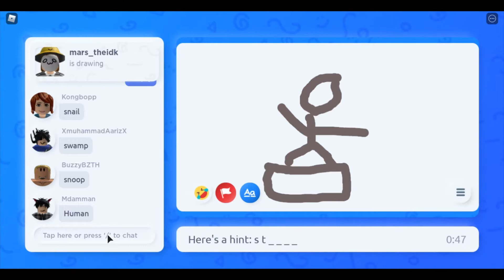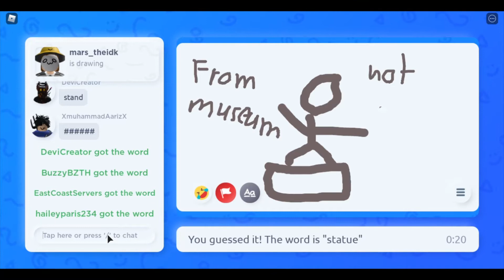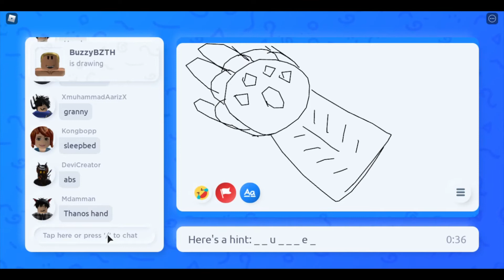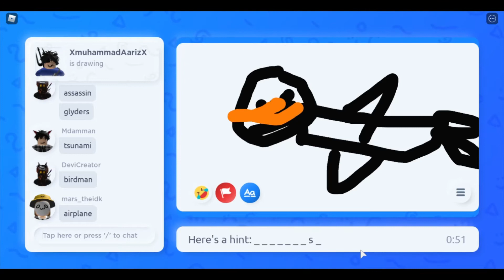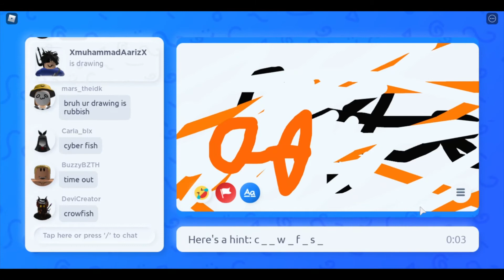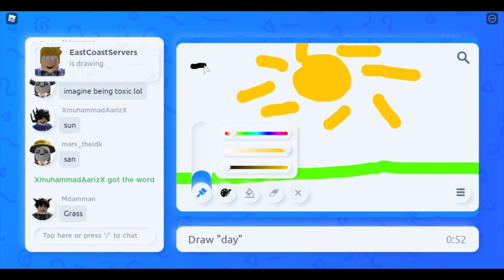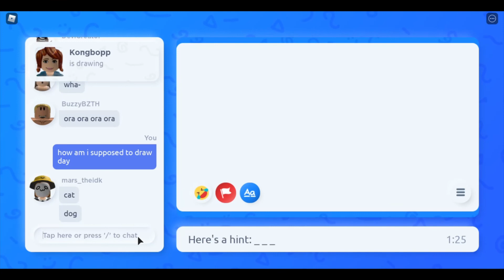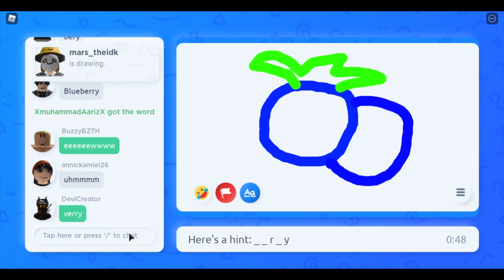Roblox's Best Artists...lol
Today I play a game on Roblox where you draw and guess stuff lol